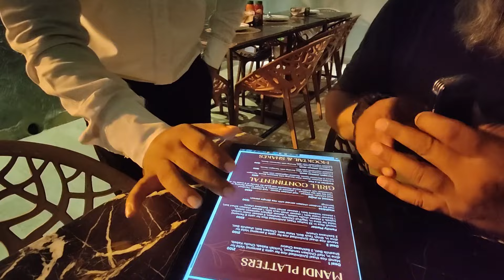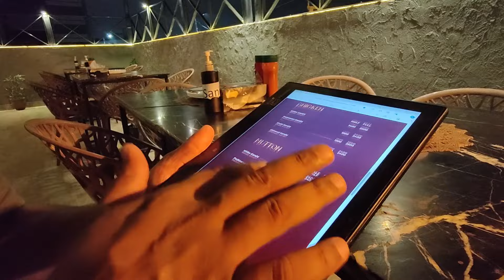CAFE IGNITE || ADNAN BECAUSE || NEW VIDEO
**CAFE IGNITE***
*ADDRESS : Bungalow number A- 1 st 3 sector 16 A Bufferzone Karachi, Karachi, Pakistan
CAFE IGNITE FACEBOOK PAGE :   / cafe.ignite